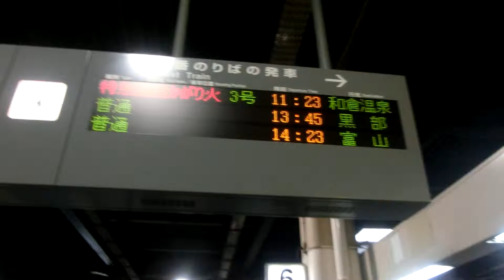683系0番台 特急能登かがり火3号 和倉温泉行き入線＠金沢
3月14日より、系統分離して誕生した能登かがり火の入線風景です

昨年の12月頃より、放送が更新され、入線メロディーも追加されています

去年の今頃とはかなり異なり、別世界のようです(^_^;)